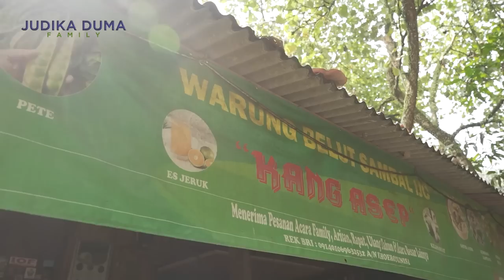JUDIKA KUMPULIN PARA PENYANYI MAIN TRABAS!!! PAUL IDOL, ANGGA CANDRA, MARIO G KLAU TERTANTANG!!!